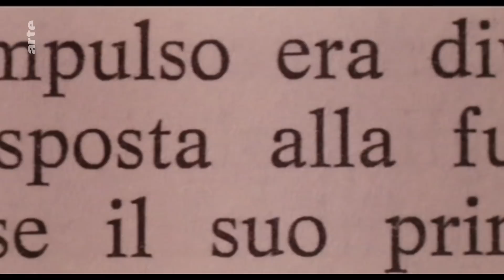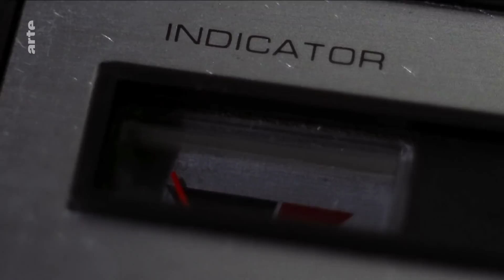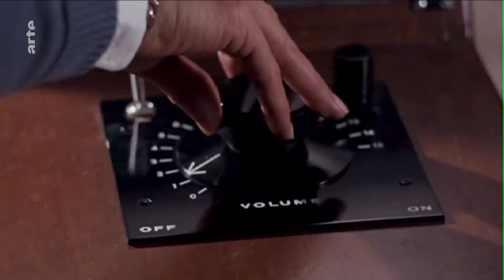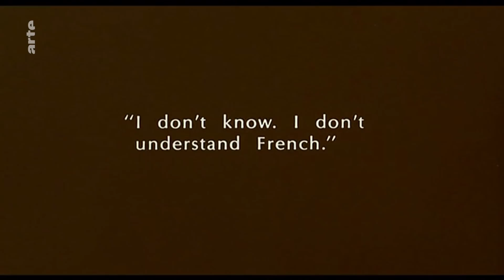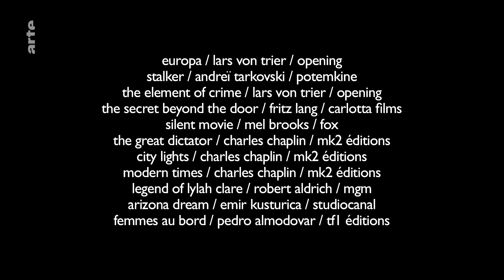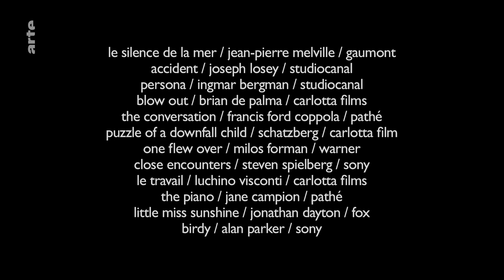La Voix au cinéma - Blow Up - ARTE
Et si on parlait de la voix au cinéma dans Blow up ? La voix-off, la voix intérieure, la voix comme vecteur de peur, la voix radiophonique, le téléphone, l’hypnose, bref la voix dans tous ses états.